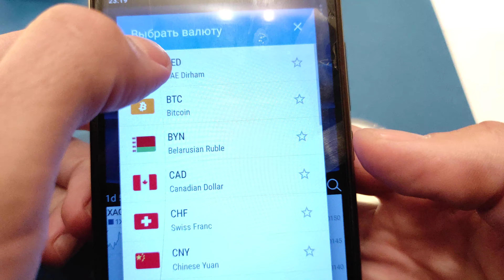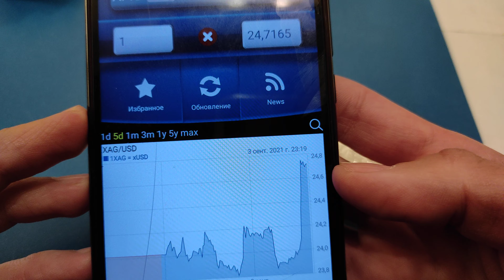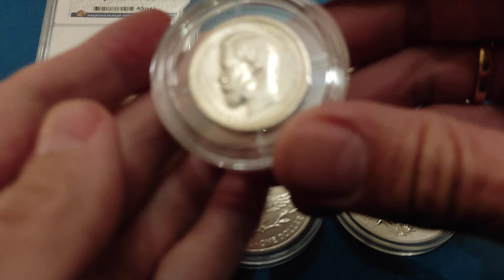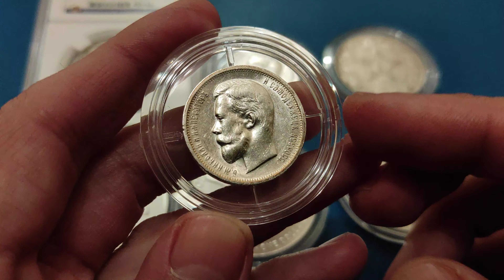Курс серебра снова подорожал ! Недвижимость и старые монеты очень подорожали! Все только начинается!